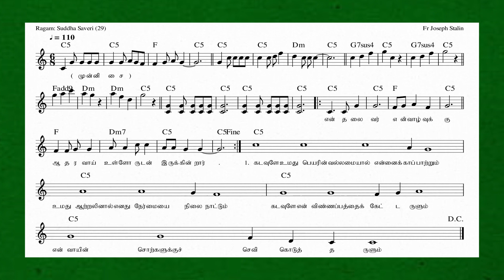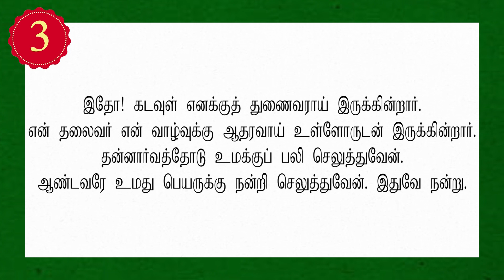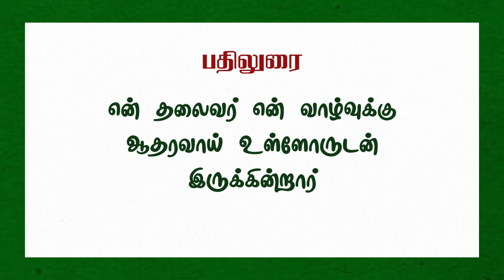Responsorial Psalm | 25th Ord Sunday | Ps 54 | பொதுக்காலம் 25ஆம் ஞாயிறு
Direction : Mr. Felix Cyril
Ragam :  Suddha Saveri (29)
Scale : C
Style : 6/8
Tempo : 110

பொதுக்காலம்: 25ஆம் ஞாயிறு
பதிலுரைப் பாடல்
திபா 54: 1-2, 3, 4&6

பல்லவி:
என் தலைவர் என் வாழ்வுக்கு
ஆதரவாய் உள்ளோருடன் இருக்கின்றார்.

கடவுளே, உமது பெயரின் வல்லமையால் என்னைக் காப்பாற்றும்.
உமது ஆற்றலினால் எனது நேர்மையை நிலைநாட்டும்.
கடவுளே, என் விண்ணப்பத்தைக் கேட்டருளும்.
என் வாயின் சொற்களுக்குச் செவிகொடுத்தருளும்.

ஏனெனில், செருக்குற்றோர் எனக்கு எதிராய் எழுந்துள்ளனர்.
கொடியவர் என் உயிரைப் பறிக்கப் பார்க்கின்றனர்.
அவர்கள் கடவுளை அறவே நினைப்பதில்லை.

இதோ! கடவுள் எனக்குத் துணைவராய் இருக்கின்றார்.
என் தலைவர் என் வாழ்வுக்கு ஆதரவாய் உள்ளோருடன் இருக்கின்றார்.
தன்னார்வத்தோடு உமக்குப் பலி செலுத்துவேன்.
ஆண்டவரே உமது பெயருக்கு நன்றி செலுத்துவேன். இதுவே நன்று.